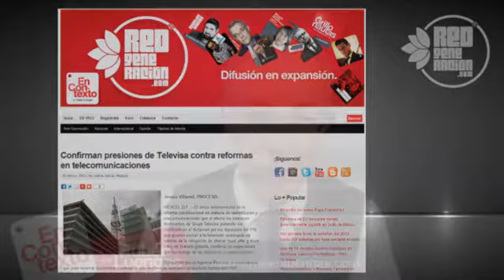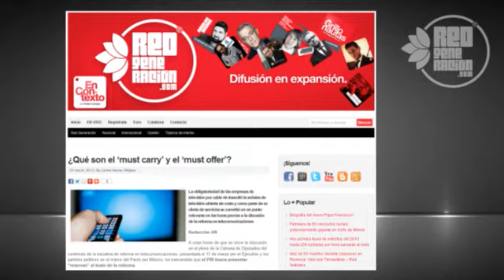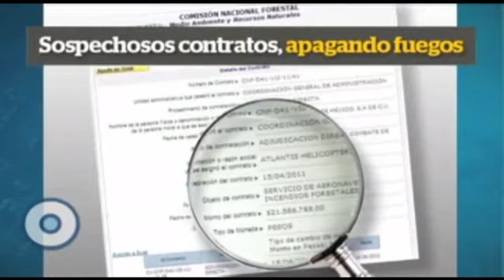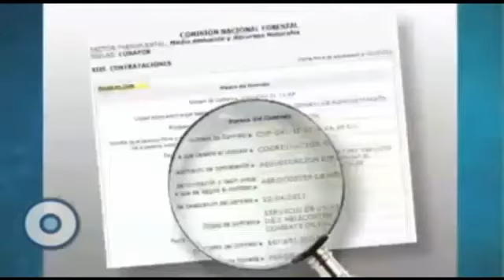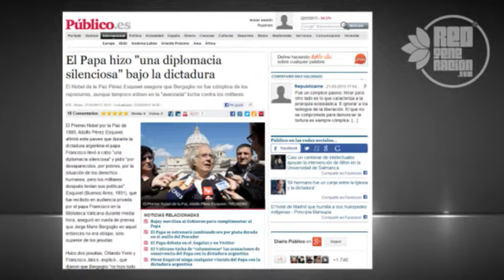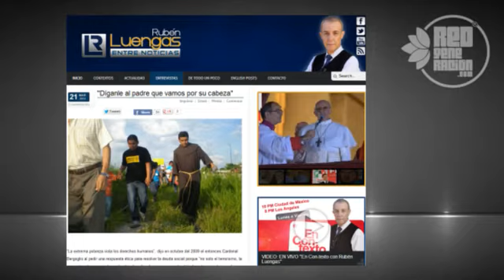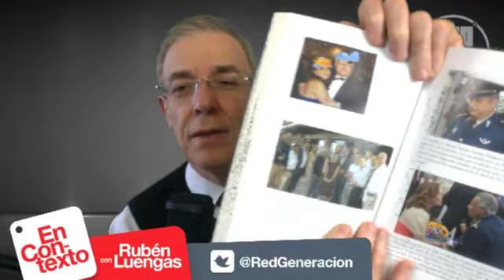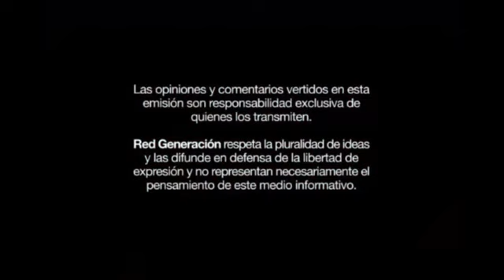1 año para acabar con la violencia: Peña, Reforma en Telecom, En-Contexto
Netzai Sandoval nos comparte su opinión de las declaraciones de EPN: 1 año para terminar con la violencia.